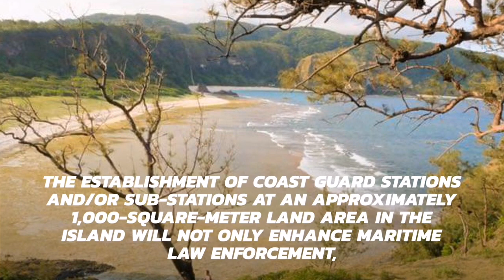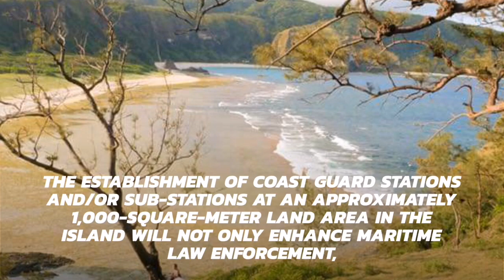PCG to construct stations in Calayan Island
The Philippine Coast Guard (PCG) is set to construct stations in Calayan Island located in the province of Cagayan, following the signing of the deed of donation between PCG Commandant, Admiral George V Ursabia Jr, and Calayan Island Mayor Joseph M. Llopis on 09 March 2021.

The establishment of Coast Guard stations and/or sub-stations at an approximately 1,000-square-meter land area in the island will not only enhance maritime law enforcement, maritime security, maritime safety, maritime search and rescue, and marine environmental protection in the northern part of Luzon but also in the waters of the West Philippine Sea.